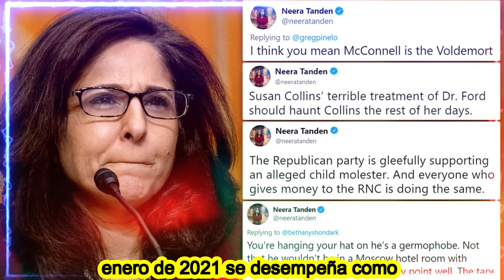Ultima Hora Noticias de los Estados Unidos Quién es Neera Tanden 7 DE MAYO 2023